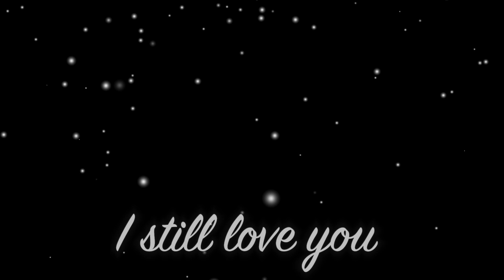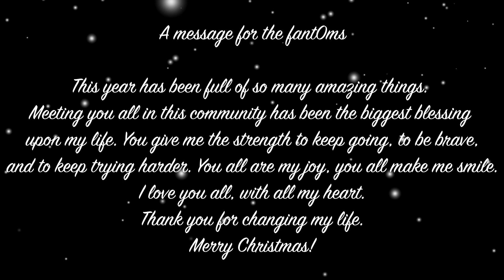【Cover】 Powder Snow feat. Sperion 【Shir0_Tamaya】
Please turn on captions for English subtitles! I learned how to manually do them for this www

A big thank you to Sperion for giving me permission to use their arrangement! For reference, the vocals start at around the 2:08 mark. This arrangement was designed to show off Sperion’s composition and arrangement skills, hence the long intro.

I still have a long journey ahead of me to become a better singer, but for now, what I present to you is my Christmas gift to you all. I love you guys so much! I hope you like this!
Though the message at the end is addressed to the fant0ms, this song of love is dedicated to everyone, from my beloved fant0ms, to all the amazing friends I’ve made in this community, to those I’m just beginning to meet, to those I’ve yet to meet, and to those who I admire and who inspire me 💖

I’ve wanted to cover this song for so long, and I always was scared to cover it because the song is honestly out of my range and yes it’s sad for me to admit that my range is honestly that bad www
However, I wanted to cover this song so badly, so I found a way for me to sing it: by doing it low, just like I always do. My low range is my pride, and I want to improve it even more.
I could’ve gone lower, but the harmonies started sounding weird when I went lower so I stuck to this.

🎩Credits:
Original: From White Album feat. Aya Hirano & Nana Mizuki

🎩Come chat with the other fant0ms on Discord!